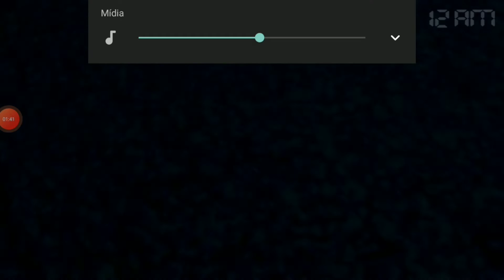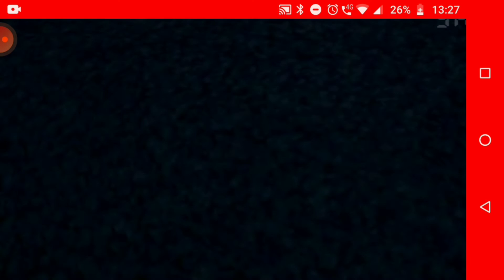FNAF 4 - NOITE 4 - BATIMENTOS CARDÍACOS? MAIS DE 8 MIL!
Eu prefiro my singing monsters, mas vamos mudar de jogo hoje pois eu gosto de FNAF também
Além de que o MySingingMonsters ta sem conteúdo pois já fiz o que eu poderia fazer